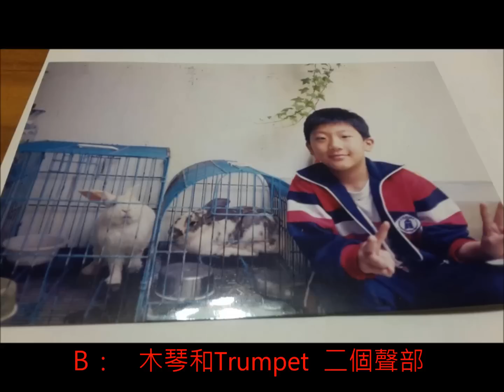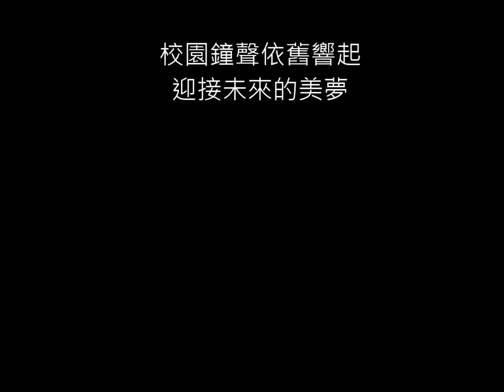op10翔飛卒業夢